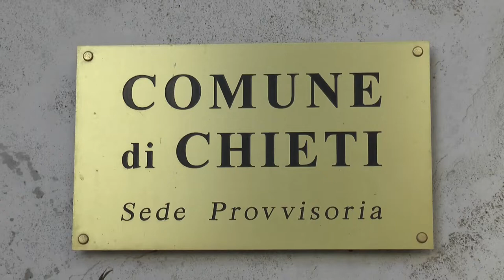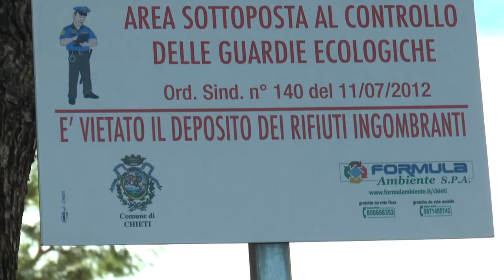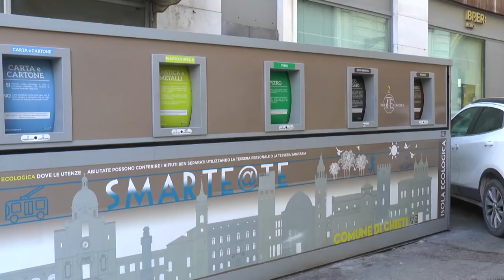Chieti. Bollette Tari arrivate già scadute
C’è preoccupazione tra i cittadini Che hanno ricevuto le bollette Tari già scadute. Nonostante 1 milione di euro stanziato dall’amministrazione comunale per le fasce deboli, permane la difficoltà per chi non ha fatto domanda nei tempi previsti ad ottobre